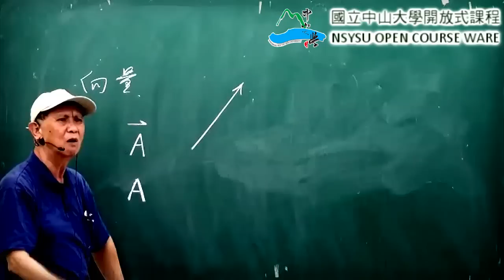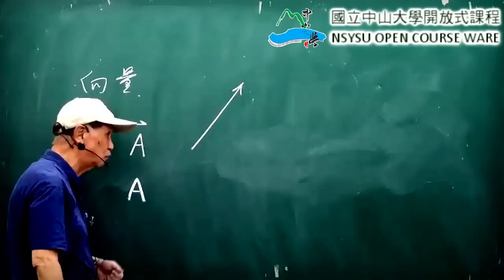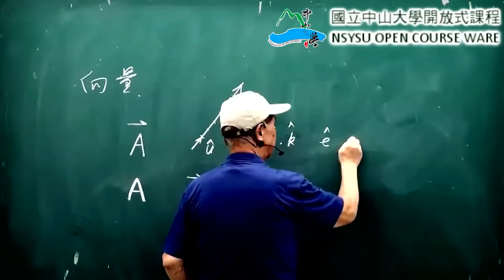《國立中山大學》電磁學(周啟教授)